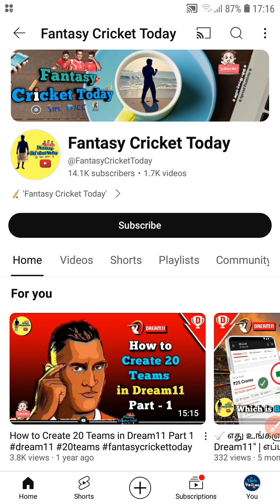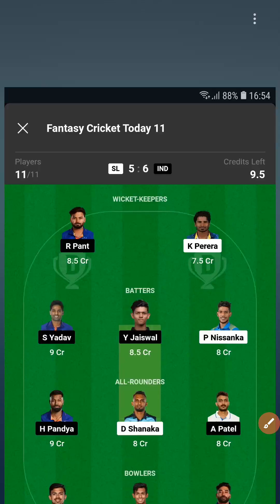✅️ IND vs SL 2nd T20 Dream11 Prediction | INDvsSL SLvsIND SL IND dream11teams dream11 🌟💥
🚀 How to Join In Dream11 Group 👬👬 Join Private Contest 💥✅️ Group Link 🔗 Step by Step Info to Join 💰

🏏No Loss 100% Winning Dream11 Grand League Contest 🤑 How to Join ⁉️ and Its Advantages 💢 in Tamil💥